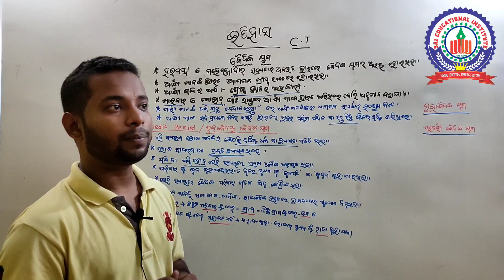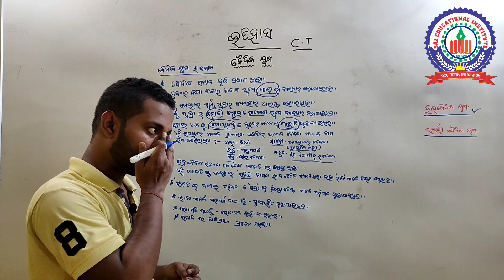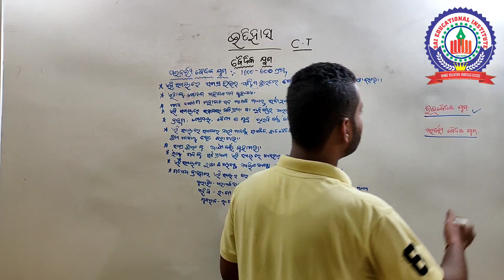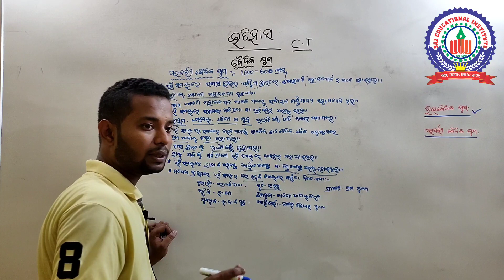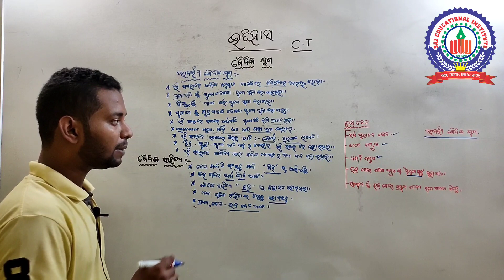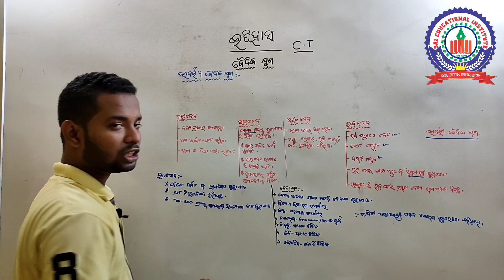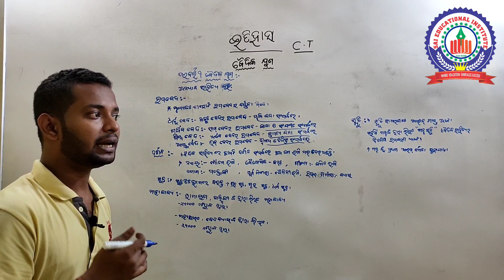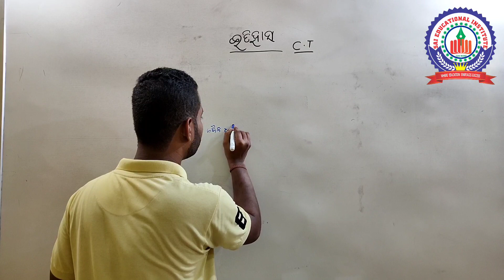Odisha D.El.Ed.(CT) Entrance Social Science{History(ବୈଦିକ ଯୁଗ)} By Iswar Sir!! SAI E Study!!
PDF link is here 👇

For coaching assistance contact 👇👇

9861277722 (take admission any courses after proper enquiry and if satisfied with all facilities then you admission)

1- All Latest Educational Updates.
2- Latest Job Updates.
3- Both online and physical classes for all kind of TEACHING EXAM/COMPETITIVE EXAM/TECHNICAL JOB EXAM/SCHOOLING TUTORIALS COACHING.
4- Govt. New Policies & it's analysis.
5- All classes PDF materials and Question Practice set. (Both Online & Offline Tests)
6- All Doubt Clearing Session available.

Sai E Study is a family of SAI EDUCATIONAL INSTITUTE & it's Teachers.🙏